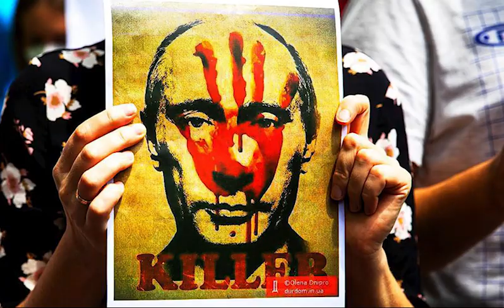Cine este Vladimir Putin? Copilaria, studentia, KGB-ul si cariera politica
Ce stim despre Vladimir Putin? Cine este Putin si ce vrea? Multă lume este curioasă să citească un profil psihologic al lui Vladimir Putin. Vom incerca sa va aratam ce se ascunde in spatele unei minti criminale. Un nou Hitler poate, un adevarat Darth Vader al timpului sau. Nu cred ca este un om mai urat si mai injurat pe lume la aceasta ora. Vom vedea cum a fost copilaria lui Putin, studentia, vom discuta despre ascensiunea politica si analiza psihologica a acestuia. Cu alte cuvinte, vom incerca sa raspundem la intrebarea: “Cat de nebun este Putin?”

00:00 Cine este Putin, criminalul de razboi?
03:42 Nasterea "miraculoasa"
05:02 Copilaria lui Putin, copilul-problema
07:42 Student la Drept
09:14 Cariera in KGB, spion si informator
11:19 Ascensiunea politica: consilier, primar, membru de partid
12:46 Femeile din viata lui Putin

Text: medic psihiatru Gabriel Diaconu